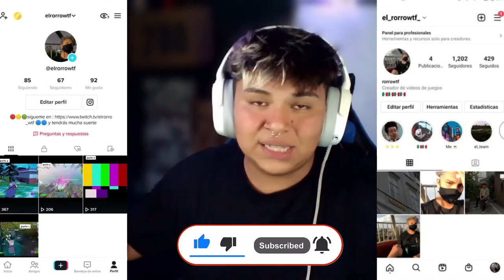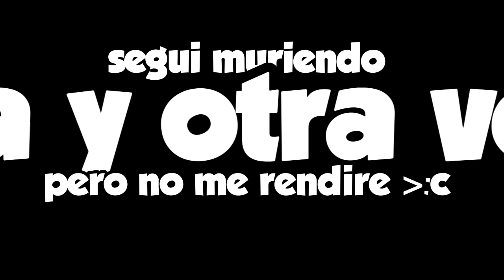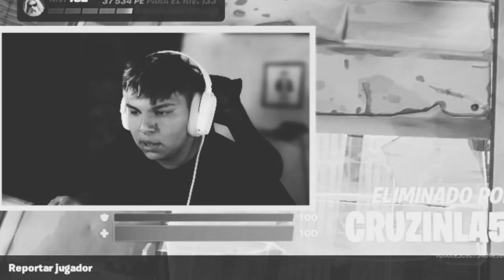fortnite pero el piso es lava (gano sin tocar el piso)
Hola gente espero les guste esta nueva forma de videos gracias por el apoyo :3